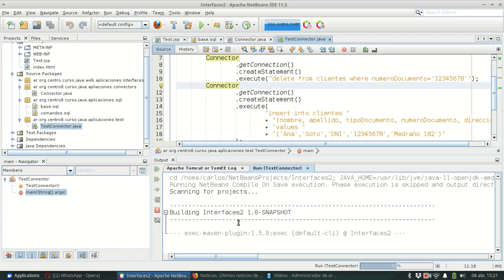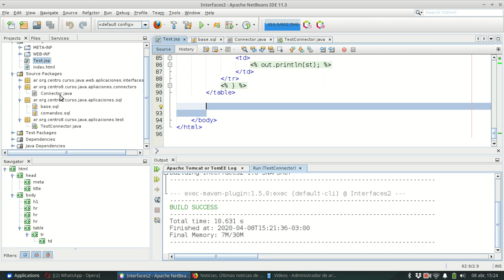Interfaces 0027 Aplicacion JSP